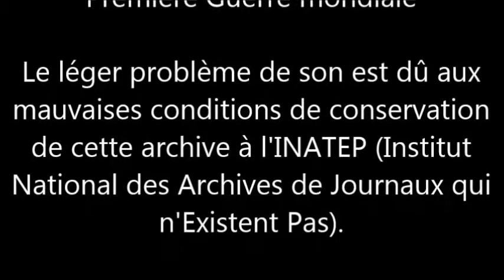Audric et Axel